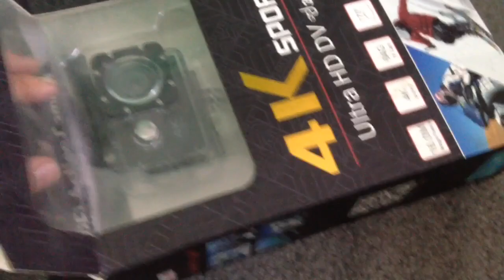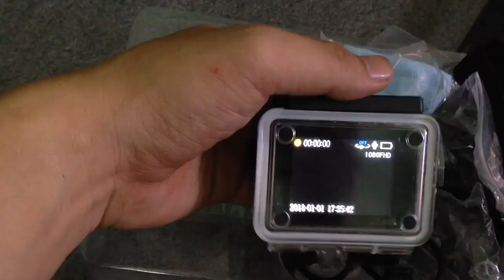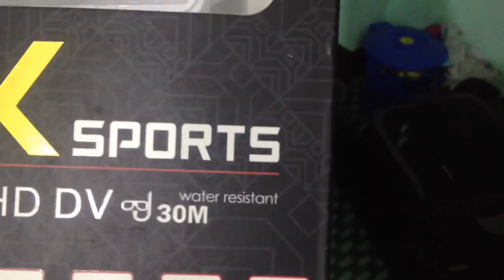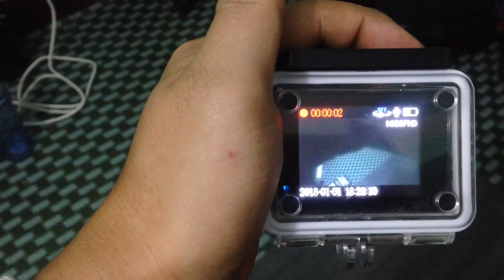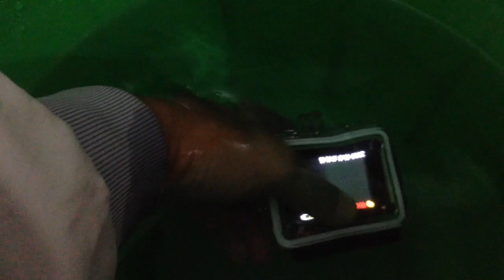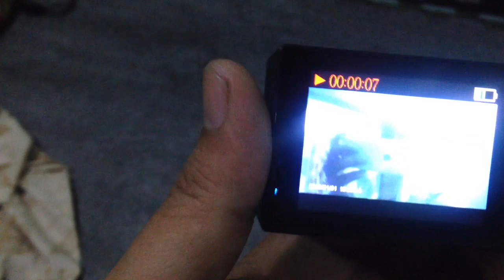4k HD Action camera water resistance test